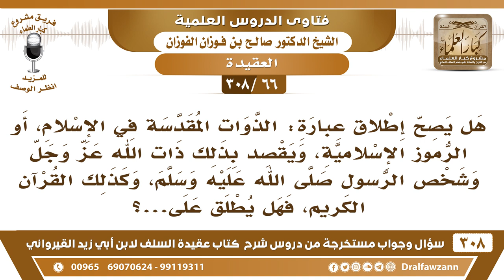[66 -308] هل يجوز إطلاق عبارة (الرموز الإسلامية) على الله عز وجل والرسول ﷺ؟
-[66 -308] السؤال: هل يصح إطلاقُ عبارة: الذواتُ المقدسة في الإسلام، أو الرموز الإسلامية، ويُقصد بذلك ذاتُ الله عز وجل وشخصُ الرسول ﷺ، وكذلك القرآن الكريم، فهل يطلقُ على...؟
الجواب: الله ما يُسمى رمز، والرسول ما يُسمى رمز ما يُقال هذا، هذه عبارات مستوردة الرموز، الذوات المُقدسة أل إلى آخره، هذه كلها مستوردة لا أصل لها.
للاشتراك في قناة الشيخ صالح الفوزان

للاستفسار والإقتراحات والدعم
رئيس الفريق
لمشروع كبار العلماء